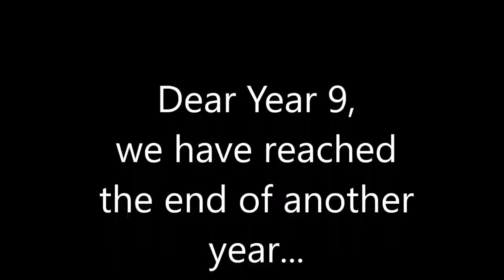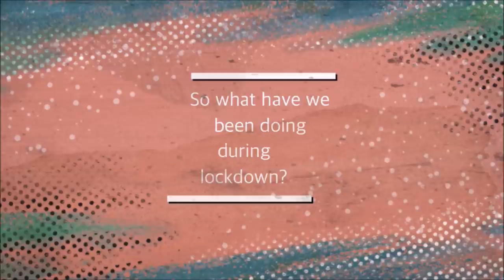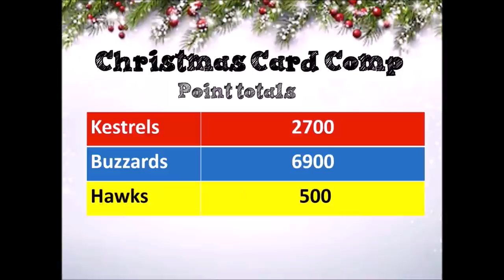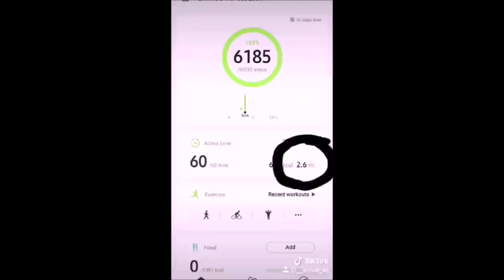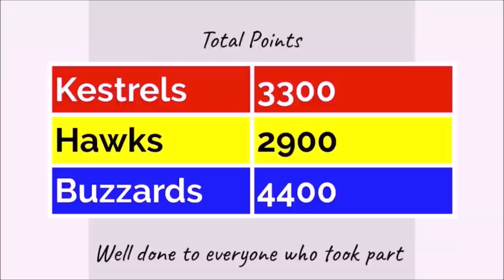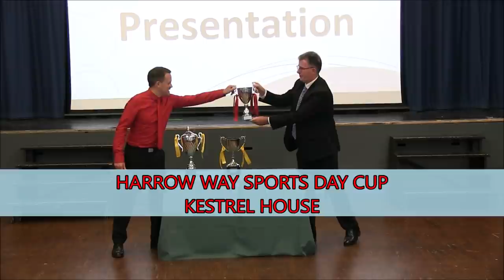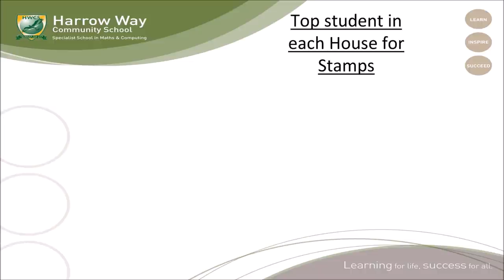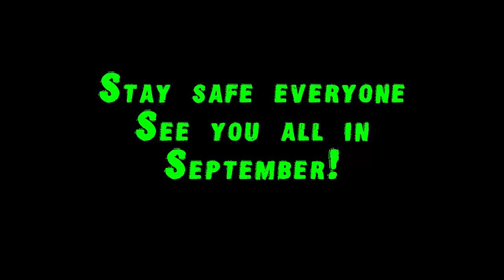Harrow Way End of Year Assembly 2020 - Lockdown Edition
We're not able to be in school together, but we still want to celebrate the end of the school year virtually and highlight some of the amazing achievements that Harrow Way students and staff have achieved during this rather unusual school year. Get ready for a very special celebration of 2020 at Harrow Way and of course to find out the winner of the Harrow Way House Trophy.